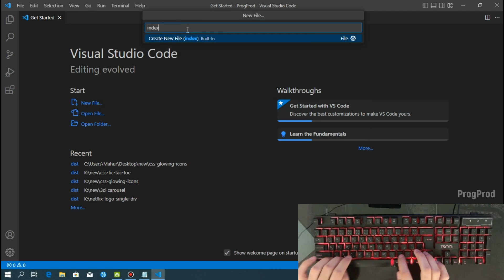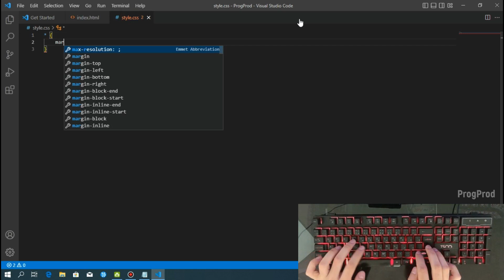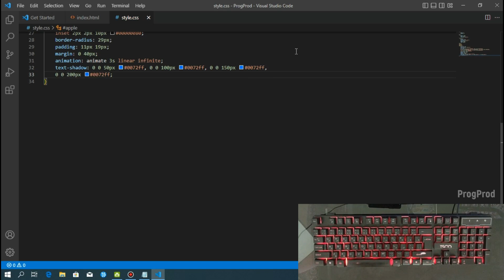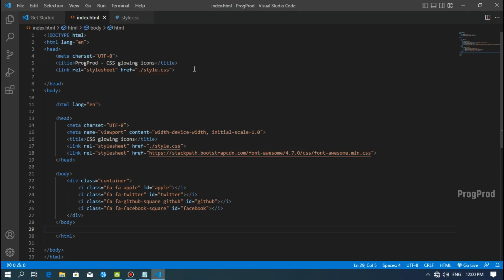ASMR Programming - Glowing Icons with HTML CSS - No Talking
Hello Everyone ✨ This video is a tutorial that teaches viewers how to create glowing icons using HTML and CSS. The video takes the viewer through the process step-by-step, demonstrating how to create the necessary HTML structure and apply the appropriate CSS styles to achieve the glowing effect. The tutorial includes code snippets and visuals to help viewers understand the process, making it easy to follow along even for beginners. By the end of the video, viewers will have learned a new skill that they can use to create eye-catching, glowing icons for their own projects.

Video Contents :

00:00 Preview
00:31 Creat files
00:38 HTML Coding
02:12 CSS Coding

About ProgProd Channel:

Here, you'll find tutorials and tips on HTML, CSS, JavaScript, WordPress, and more. Whether you're a beginner or an experienced developer, you'll find something to learn here. From coding basics to advanced techniques, I'll guide you through the process of creating beautiful, functional websites and web applications. Join me on this journey of learning and let's make the web a better place together!

ProgProd
ASMR Programming
ASMR Coding